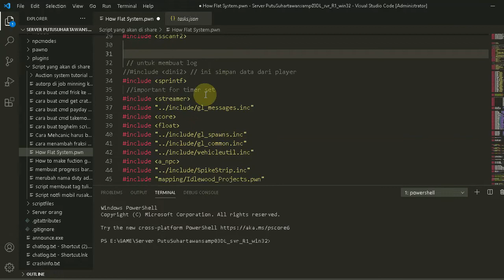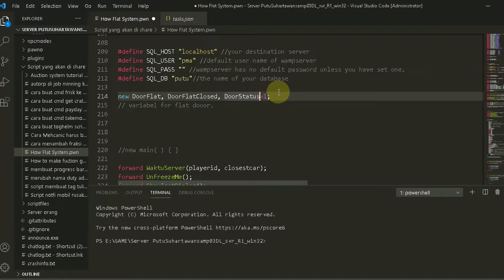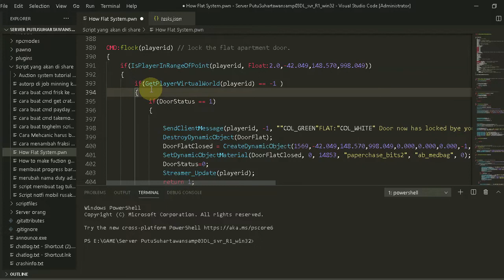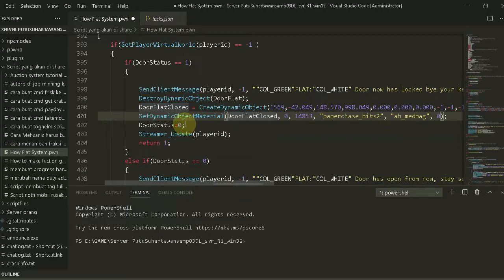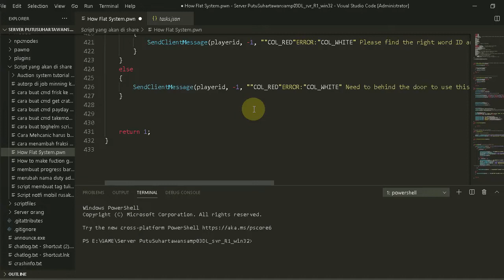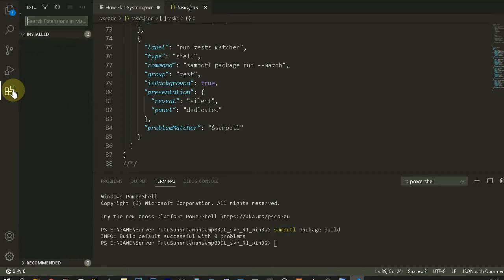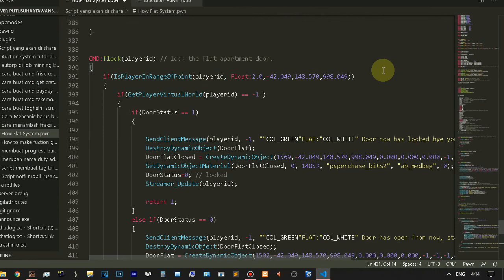Scripting Flat /flock Doors Automatically Lock Pawn DoorStatus GetPlayerVirtualWorld Streamer_Update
SAMP Scripting door apartment emergency exit and escape route doors are not to be opened with automatic lock escape facility when door locked Anti-tamper and door status monitoring with integrated as flat as a standard.

Thank you for joining the anti pirate club

More paid content :
Bandicam
FRAPS
Electricity
Kind capital
Telkomsel

Editor